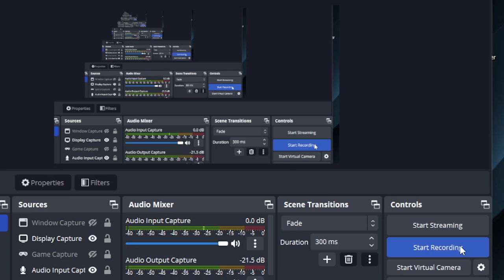Diablo 2 1.00 Classic Guided Playthrough part 2 Cold Planes and Cave